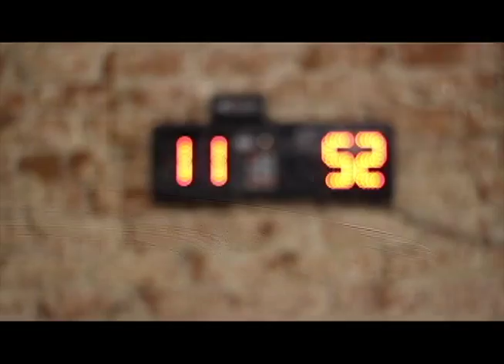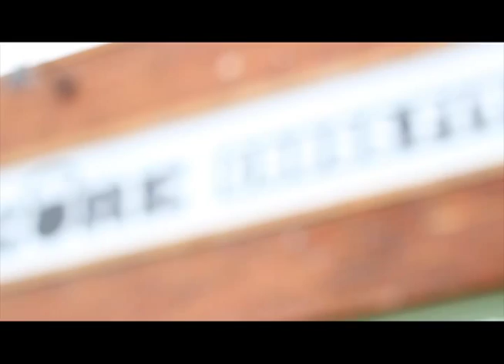Core CrossFit Downtown Phoenix